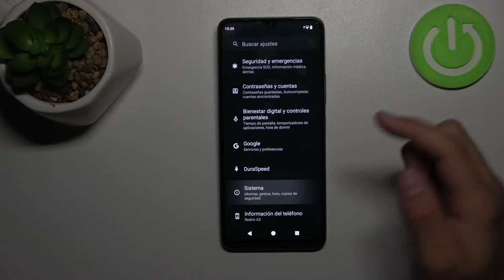Cómo habilitar las opciones para desarrolladores en REDMi A3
En este tutorial, descubrirás cómo habilitar las opciones para desarrolladores en tu REDMi A3. Estas opciones avanzadas te permiten acceder a configuraciones y herramientas adicionales que pueden ser útiles para desarrolladores de aplicaciones y usuarios avanzados. Te guiaremos a través del proceso para activar estas opciones y explorar algunas de las características que ofrecen.

¿Qué son las opciones para desarrolladores en REDMi A3 y para qué sirven?
¿Cuáles son algunas de las características avanzadas disponibles en las opciones para desarrolladores de REDMi A3?
¿Es seguro activar las opciones para desarrolladores en REDMi A3?